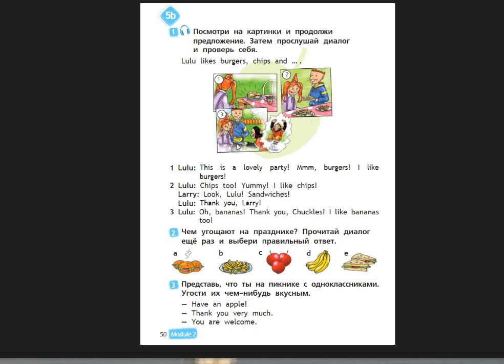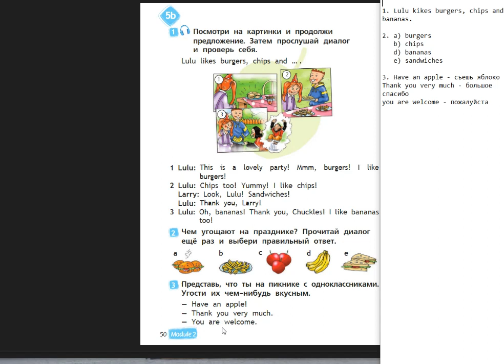Spotlight-2 (50 страница)